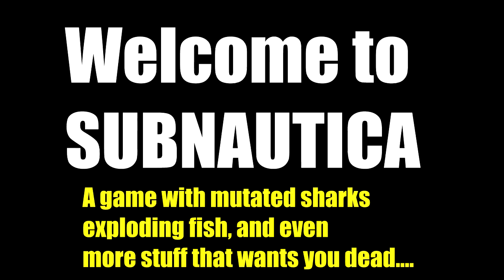STRANDED UNDERWATER with MUTANT FISH!! | Subnautica #1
Drop a BOMB on that LIKE button for more Subnautica! :D